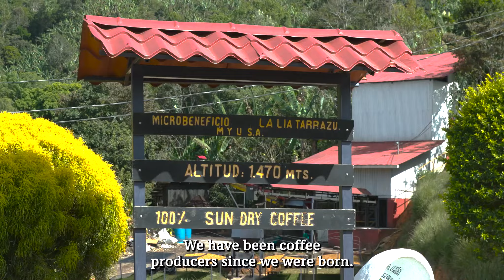Meet Zoka Farm Partner Beneficio La Lia, Costa Rica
Founder/CEO Jeff Babcock was first introduced to this single origin coffee at a cupping table in Costa Rica. His delight with the unique Cinnamon process coffee led him to Beneficio La Lia and its owners, brothers Luis and Oscar. Here they share how they process the Cinnamon coffee and why coffee farming is in their blood.

Video Credit: Brett Renville